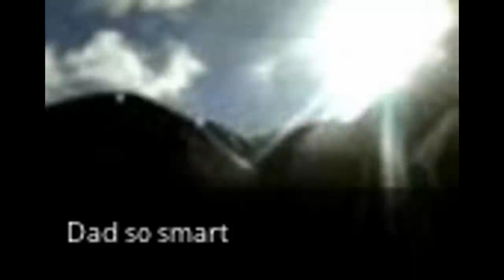A Wee Chat with dad